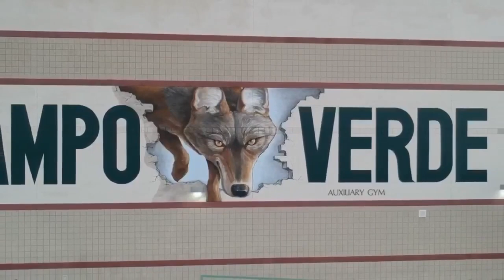Campo Verde High School Virtual Tour | Gilbert Public Schools District | Gilbert, Arizona